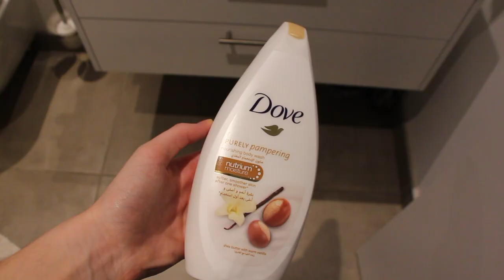Morning Routine for University | Jessica Seiler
What's up guys! The week is always very hectic for me because of classes and how far I have to drive to get there, luckily today my class was pushed back so I had a chance to film this lovely video for you (finally!). I've been wanting to do a morning routine video for so long, I really hope you enjoy it.